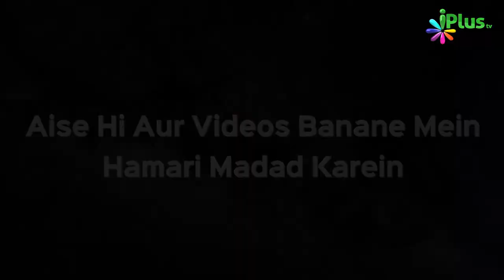Jab Gussa Aaye Toh Kya Karein? | Naee Roshni 25 | Shaikh Razaullah Abdul Kareem Madani | iPlus TV